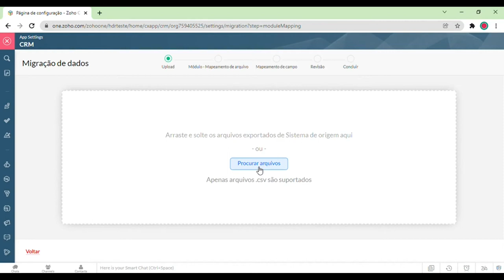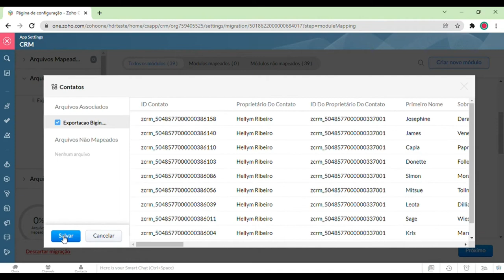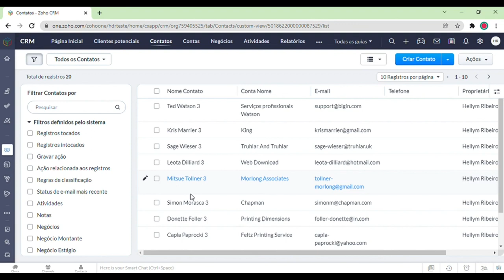Como importar dados no Zoho CRM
O Zoho CRM permite fácil migração de dados alocados em planilhas do Excel, por exemplo, ou de outros CRM. Graças ao assistente de migração de dados da ferramenta, a migração é realizada de forma precisa e ajuda a reduzir muito o trabalho manual.

Assista ao tutorial e veja como importar dados no Zoho CRM.